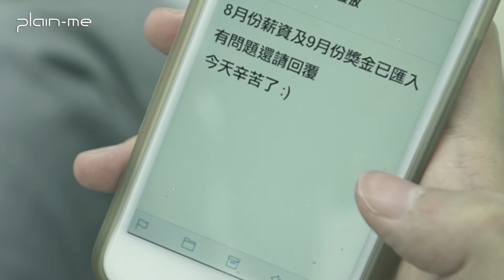4 WAY 輕量多工收納式後背包 - 揹得起的人生篇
每個偉大成就的背後，
都需要尋常而且平凡的努力。

搭配自信每一天 Mix & Match Your Day